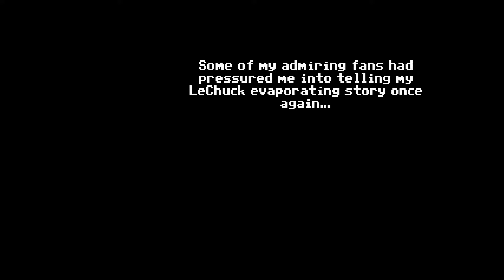Monkey Island 2 LeChucks Revenge Retro LETS PLAY Part 1 (With Commentary)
Monkey Island 2 LeChucks Revenge Retro LETS PLAY (With Commentary)